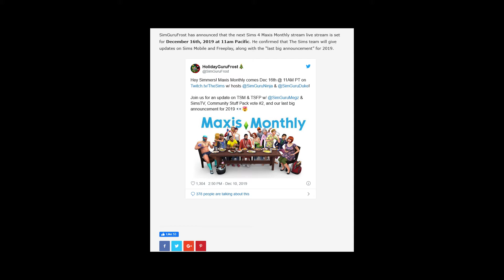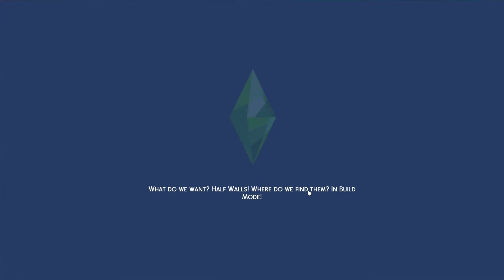Functional Cars and Updates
What do I think is coming next with the Sims 4?

Keep up with all my sims stories .. @shycaramelstorm
Keep up with Omega Rho …. @ Mega.Rho
Keep up with Yahseem Allah...@Yahseemallah